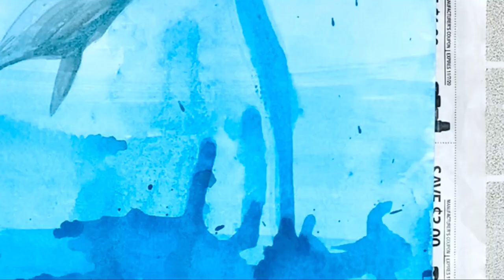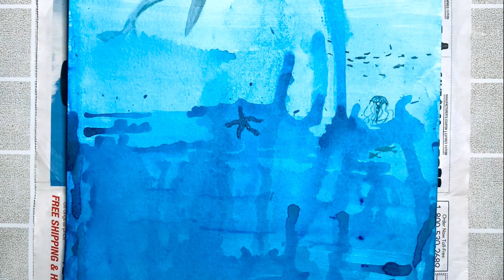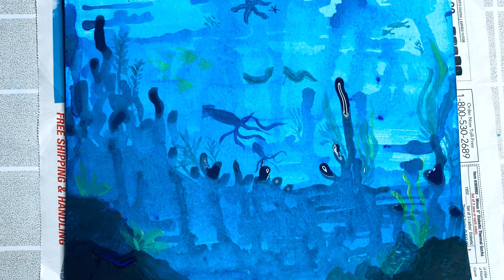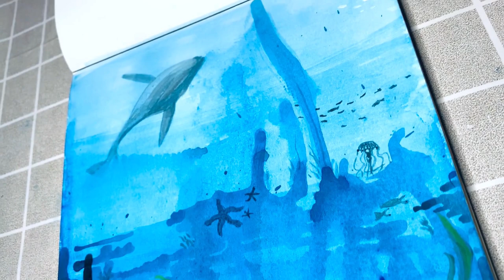Acrylic Underwater Seascape Painting | Easy For Beginners | Ocean Bottom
Today we paint an underwater seascape with light acrylic .There has whale jellyfish squid  fish and sea snail  on the paper.
Its really simple tutorial for beginners.
Enjoy this video and have a good one.